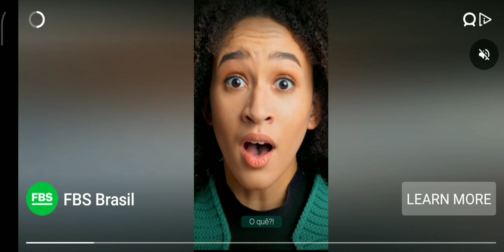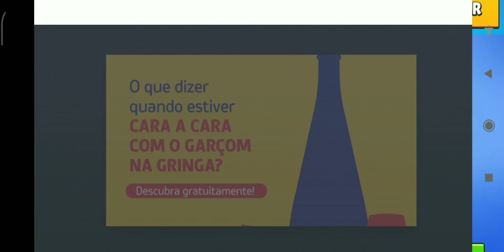STUMBLE GUYS MULTIPLAYER PARTE( 2)